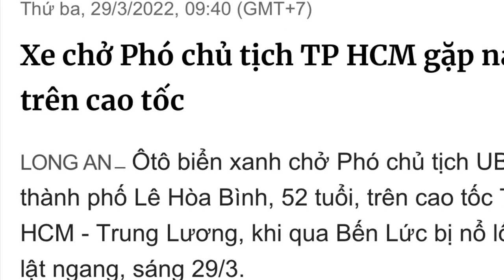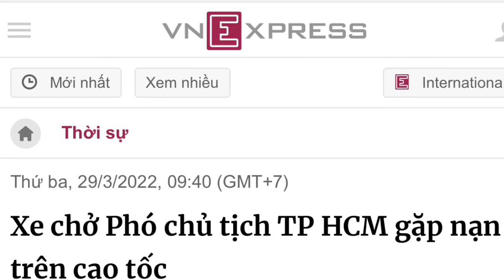Tin nóng Vnexpress: Ô tô chở Ông Lê Hoà Bình - Phó chủ tịch UBND TpHCM gặp tai nạn trên cao tốc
Nguồn: Báo Vnexpress

Xe chở Phó chủ tịch TP HCM gặp nạn trên cao tốc

Ôtô biển xanh chở Phó chủ tịch UBND thành phố Lê Hòa Bình, 52 tuổi, chạy trên cao tốc TP HCM - Trung Lương, khi qua Bến Lức bị nổ lốp, lật ngang, sáng 29 tháng 3, khoảng 7h30 phút

Theo một lãnh đạo phòng hướng dẫn tuần tra kiểm soát (Cục Cảnh sát giao thông), tai nạn xảy ra lúc 7h20, trên cao tốc thuộc địa phận xã Thạnh Đức. Nguyên nhân ban đầu ôtô bị nổ lốp sau, tông vào dải phân cách, trên xe chở ba người.
Tai nạn khiến Phó chủ tịch UBND thành phố Lê Hòa Bình bị thương nặng, được xe cảnh sát hộ tống đưa vào Bệnh viện đa khoa Long An (TP Tân An) cách đó khoảng 15 km. Tài xế và một người đi cùng bị thương nhẹ, còn tỉnh táo.

Bác sĩ Huỳnh Minh Phúc, Giám đốc Sở Y tế Long An, cho biết nạn nhân khi đưa vào viện trong tình trạng ngưng thở, ngưng tim, tiên lượng xấu.
Tại hiện trường, ôtô nằm lật ngang, đầu xe móp méo, biến dạng, hướng vào dải phân cách, gần đó nhiều mảnh vỡ. Vị trí xe lật cách điểm va chạm với dải phân cách khoảng 10 m. Tai nạn khiến cao tốc kẹt xe kéo dài. Đến 11h, ôtô được dời khỏi hiện trường.

Ông Bình là Phó chủ tịch thường trực UBND TP HCM, phụ trách lĩnh vực đô thị. Sáng nay theo kế hoạch, ông đi Bến Tre dự lễ khởi công cầu Rạch Miễu 2 nối địa phương này với Tiền Giang.
Cao tốc TP HCM - Trung Lương dài gần 62 km, 4 làn xe, đưa vào hoạt động từ năm 2010, là cao tốc đầu tiên ở miền Nam nối TP HCM với tỉnh Long An, Tiền Giang; vận tốc tối đa 100 km/h

Đầu tháng 1/2019, cao tốc dừng thu phí, lượng xe sau đó tăng trên 30%, 40.000 – 50.000 lượt xe mỗi ngày đêm khiến mặt đường quá tải, hư hỏng. Hơn 200 vụ tai nạn xảy ra kể từ khi cao tốc dừng thu phí.